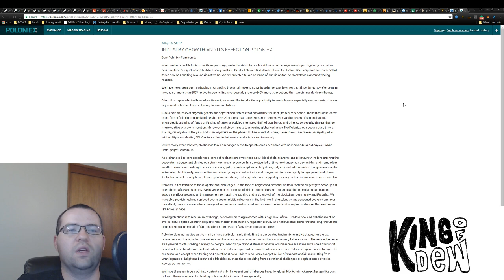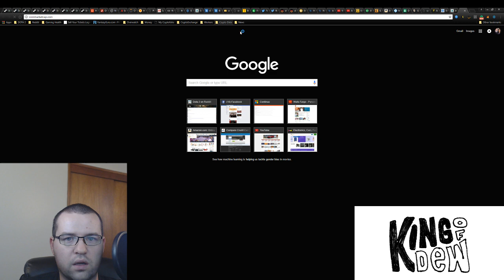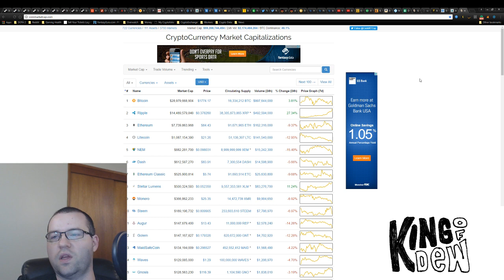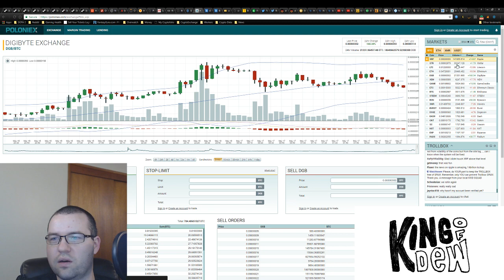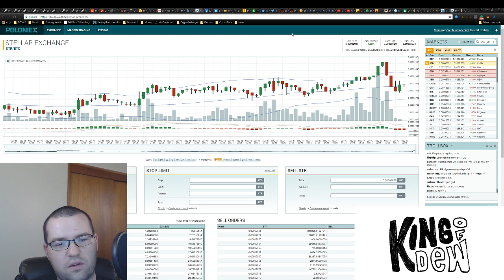BREAKING Dew News - POLONIEX CRASHES AGAIN! Ripple & Stellar Nose Dive! Bitcoin Soars!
Want to exchange your Bitcoin for Ether? Changelly is a great option! You can also buy direct with a credit card.

Need an amazing wallet to send your Cyrpto to? I got you covered!

📲Bitcoin: 1LuiL47vYQyp6QZrG8pP1Vh9RXCx7gF3L9
📲Dash: XsahB9c8AUwLv9q4tgreRvU5FBbptVZmnb
📲Doge: DBcmeHEfvjkdA6rE3SwhjQEuMch7Yg3YHh
📲Ethereum: 0xC1DaffCc8603Dc452708d6A8ff4d14180a398BCb
📲Golem: 0xC1DaffCc8603Dc452708d6A8ff4d14180a398BCb
📲Litecoin: LLg6b7NfqL2Z6eNwWjSEZ1iHRwfHJfBrDq
📲XEM: NDJ6ADXMXT5WY3BHLPWHNHMXVCUXOIONILJA22XB

💖Special Thanks

🙏Everything: God
✨Inspiration to Be Great: My Loving Wife
✨Inspiration to Contribute: Crypt0

Ethereum T-Shirt
Alaffia Bar Soap
Mountain Dew Label Variety 12 Pack
Cryptocurrency Hardware Wallet
Ledger Wallet Nano Bitcoin Security Card